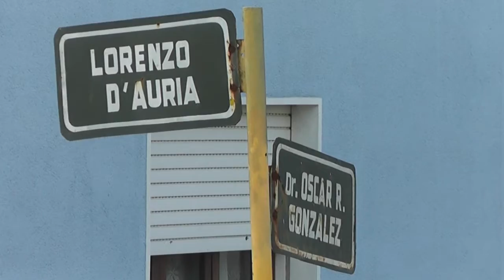Guillermo López - IDF inauguró tratamiento bituminoso en barrio Villa María